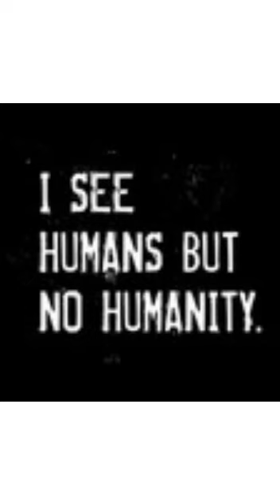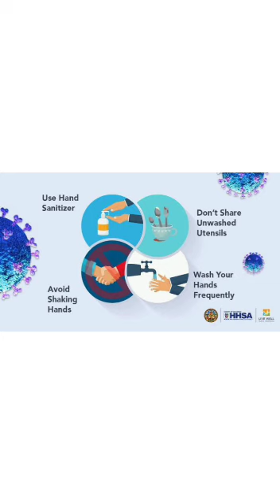Summer Camp Activity Day 2 || Story Narration || Corona Virus Part 2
Covid 19 story takes a new turn, to unreveil the suspense keep watching the story, listen it very carefully.Very soon we will be breaking up the ice.

Children do not forget to keep enrolling yourself by subscribing to our channel to win exciting prizes, you never know, you may get you favourite games, or a puzzle or a colour set.For sending us the answers ,of the quizzes you will be asked in the coming sessions, whatsapp us at 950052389, email at